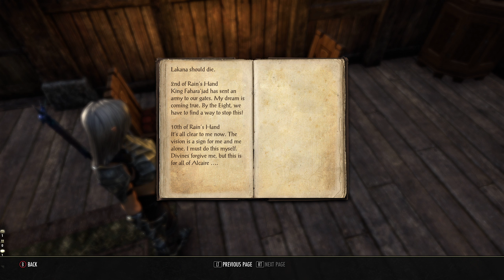Lets Play The Elder Scrolls Online Episode 26! The Daggerfall Covenant!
The Elder Scrolls Online Playthrough!

The Daggerfall Covenant!

High Elf Dragon Knight!